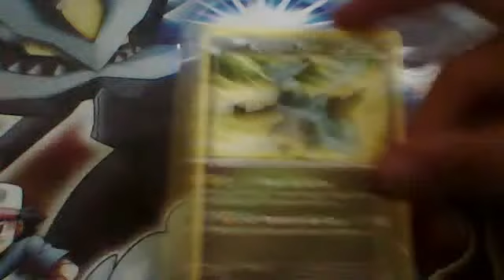7 eme echange avec pachirisu 032 !!!!